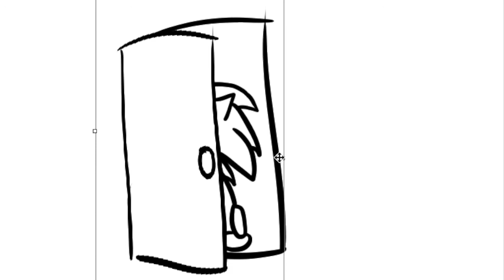Proof that Sage likes Musicals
Just a silly little video to cheer you guys up after yesterday's vid. ^^

Yes, I can confirm that he likes musicals.

Song is Invisible (Reprise)/On the Roof from Beetlejuice the Musical